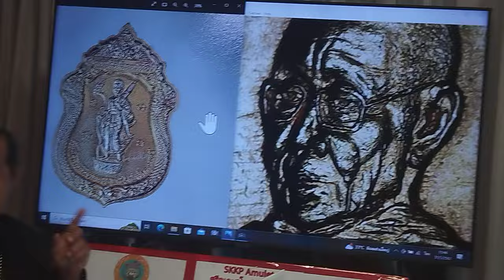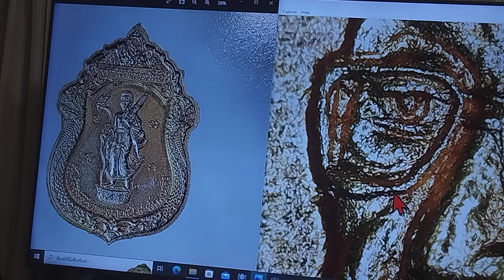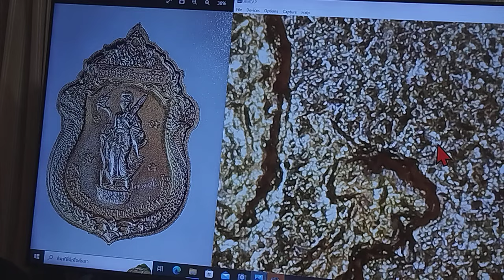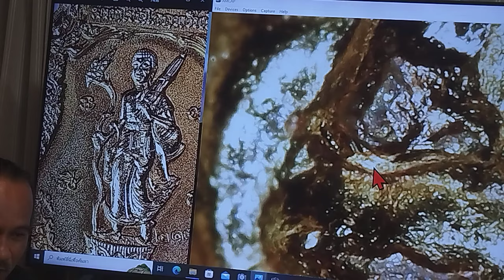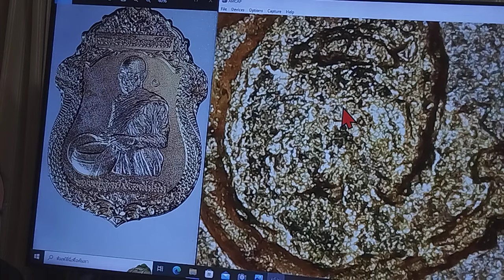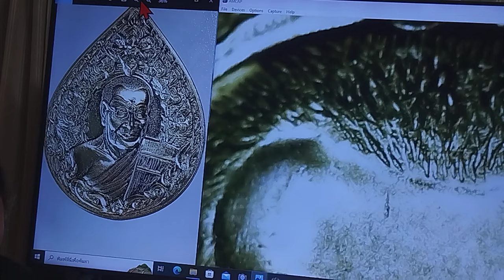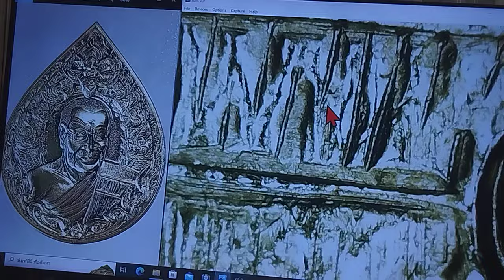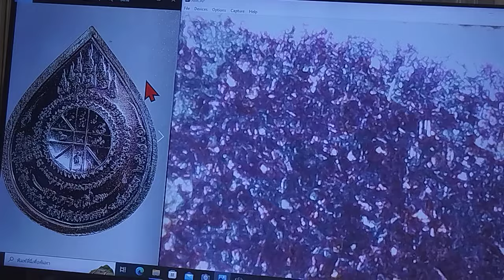ส่องพระใหม่เพื่อหาพระเก่า!!...."T.0927826965" ส่องเหรียญ ลป.สูนย์ วัดป่าอิสระธรรม อ.อากาศอำนวย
ส่องพระใหม่เพื่อหาพระเก่า!!.

"T.0927826965" ส่องเหรียญ ลป.สูนย์ วัดป่าอิสระธรรม อ.อากาศอำนวย